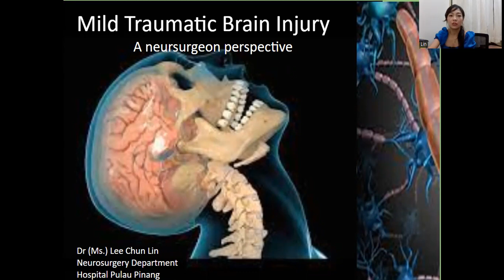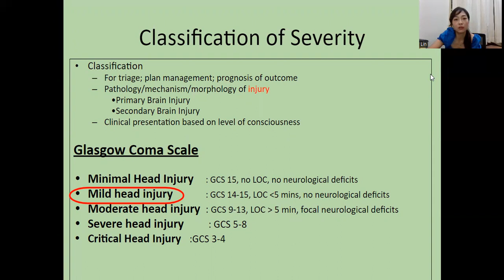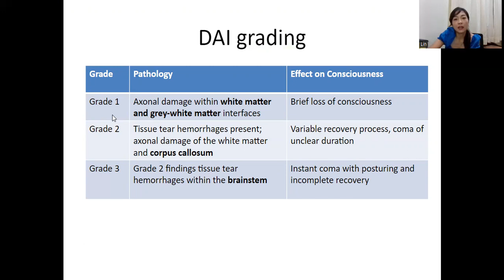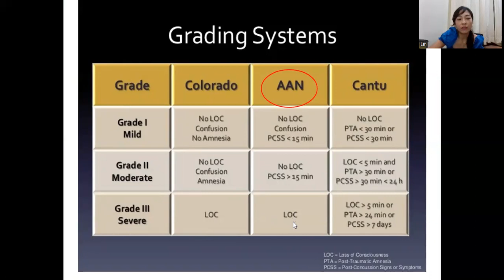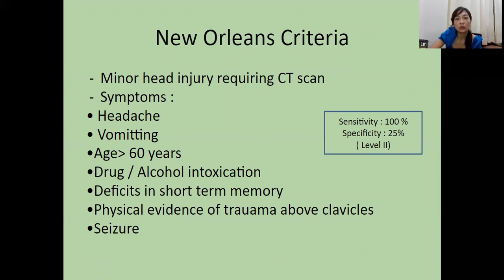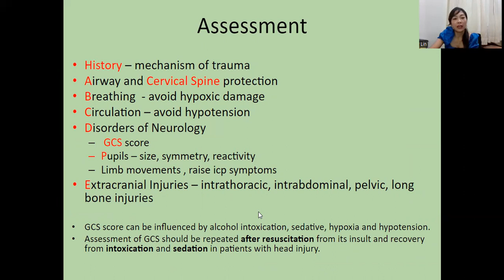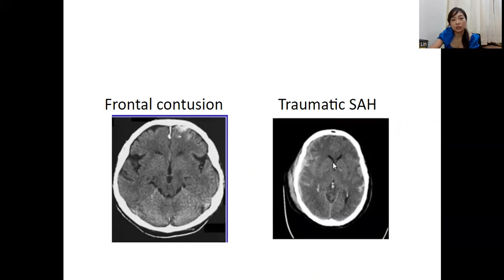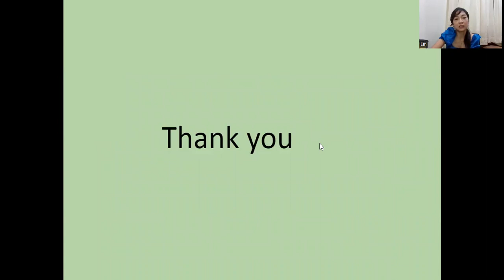mTB Management: A Neurosurgeon Perspective by Ms Lee Chun Lin, Neurosurgeon Penang GH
A comprehensive lecture summarising the types of TBI following traumatic impact to the brain focusing more on the injuries and management of mTBI.